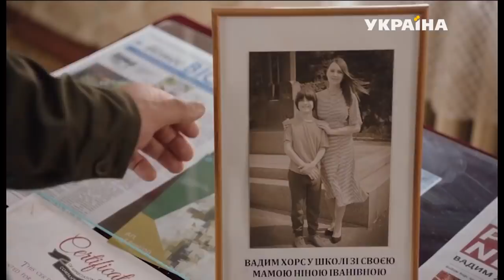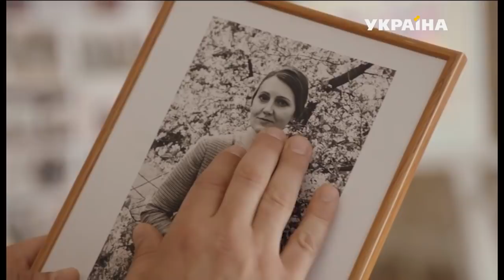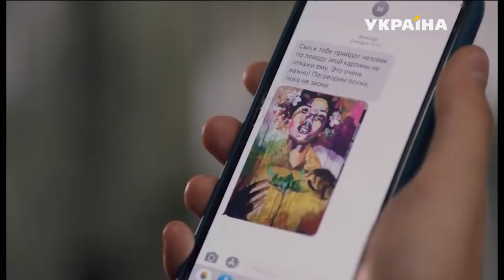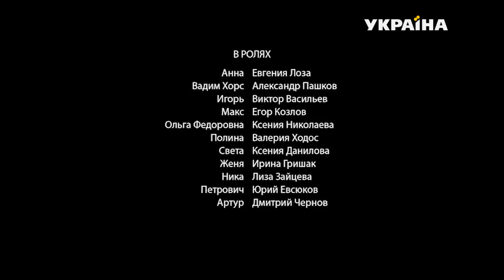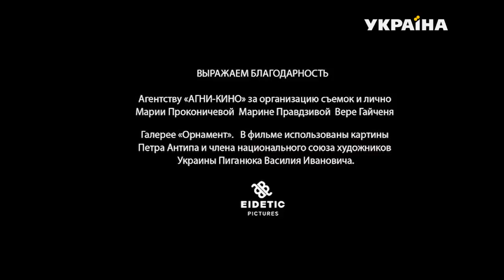День солнца (Серия 2)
Жизнь Анны Громовой, хозяйки столичной галереи, идет под откос. Узнав об измене мужа Игоря, она уходит от него и подает на развод. Но Игорь готов на все, чтобы удержать любимую жену: сначала он устраивает все так, что после развода Анна останется ни с чем, а потом добирается до ее галереи. У Анны есть всего неделя, чтобы выплатить долг по аренде, иначе галерея будет продана. Кроме того, подходит срок выплаты по кредиту за квартиру, а денег нет. Подруга Анны, опытный кризис-менеджер, предлагает ей организовать выставку знаменитого художника Вадима Хорса, который впервые за много лет вернулся в свой родной город. Мы узнаем, что 20 лет назад Анна и Вадим жили в одном городке, были влюблены, встречались, но потом Вадим неожиданно уехал на учебу в Америку, бросив Анну. Для Анны предательство любимого человека стало шоком, от которого она так и не смогла оправиться. Анна решает узнать у Вадима, что случилось 20 лет назад.